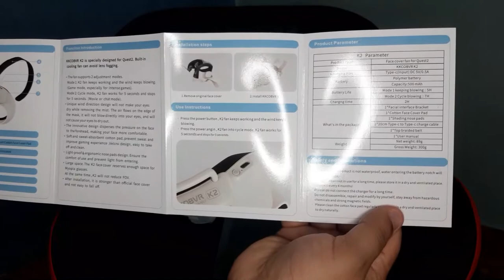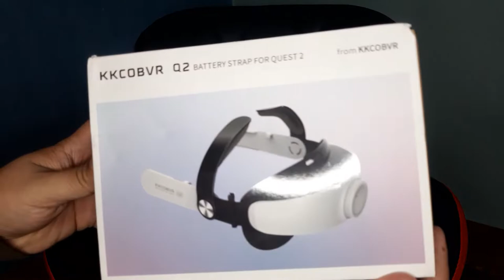KKCOBVR K2: El Nuevo Facial con Ventilación para evitar empañamiento de lentes en gafas META QUEST 2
Agradecidos con el fabricante KKCOBVR por enviarnos su producto K2 para QUEST 2 y darnos la oportunidad de analizarlo en nuestro canal.

||| ENLACE DE COMPRA AMAZON |||

Virtual Reality
Pico 4
Realidad Virtual
KKCOBVR